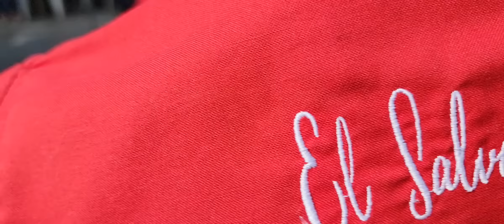NOS FUIMOS A CIUDAD BARRIOS CON PEDRO Y SU CHANCHONA